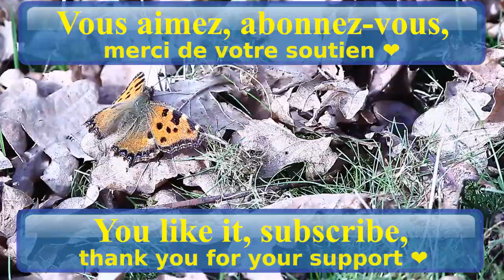🦋🍁 Feuille ou papillon ? - Leaf or butterfly ? - C.K.S. 🍂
🦋🍁 Feuille ou papillon ? est un petit film animalier où le chant des oiseaux vous berce et la beauté d'un papillon délicat posé sur des feuilles vous enchante.
Je vous souhaite un bon dimanche et une agréable semaine à venir.
Amicalement,
C.K.S.

Texte et animations de C.K.S.
Film "Papillon sur feuille" de P.S.

🦋🍁 Leaf or butterfly ? is a short animal film where the song of birds lulls you and the beauty of a delicate butterfly resting on leaves enchants you.
I wish you a good Sunday and a pleasant week ahead.
Kind regards,
C.K.S.

Thank you for your kind listening. 🙏

Text and animations by C.K.S.
Film “Butterfly on Leaf” by P.S.